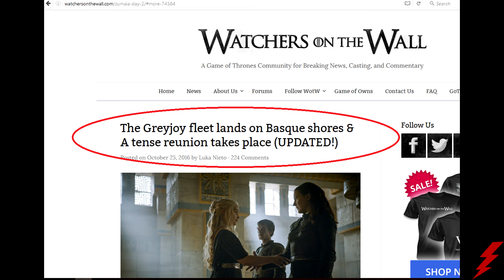PLOT LEAKED Game of Thrones Season 7 (Part Two)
Part two of the plot leak! It gets a little ridiculous but still entertaining none the less. Recent spoilers from watchers on the wall are discussed in this video! Consider yourself warned!!!

➤Jon Snow ➤Sansa Stark ➤ A song of Ice and Fire ➤ ASOIAF,
➤King in the North ➤Game of Thrones Season 7 ➤ Daenerys Targaryen ➤ Zombie Dragon ➤ Davos Seaworth ➤ Sansa Stark ➤ Theon Greyjoy  ➤ Gendry Baratheon